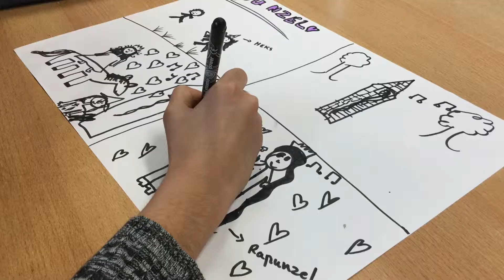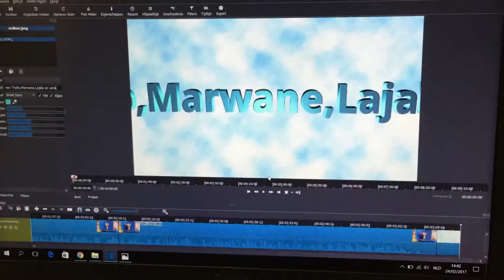The Diorama Project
Ondertiteling in Nederlands en Engels aanwezig!

Tijdens de voorbije maanden hebben de kinderen van het vijfde leerjaar van basisschool Het Eiland en basisschool De Boomhut in Gent hard gewerkt aan hun diorama's. Ze vertellen je hier hoe dat in zijn werk ging!

Het Diorama Project is een reeks van activiteiten waarbij de elektronica op een verhalende manier wordt gebruikt om aan STEAM onderwijs te doen. Tijdens dit grote project schrijven de kinderen in groepjes een verhaal, dat ze daarna opnemen. Ze knutselen hierbij het decor van hun minitheater en programmeren de elektronica blokken zodat alles kan draaien.

Wil je het project ook in jouw klas organiseren? Neem contact op via sanne[at]thedioramaproject.com !
Het Diorama Project startte als een master thesis van Sanne Cools in de opleiding 'Industriële Wetenschappen: Industrieel Ontwerpen' aan de UGent, in samenwerking met Microduino. Momenteel wordt het georganiseerd door vzw De Creatieve STEM.

Met dank aan de geweldige kinderen en juffen van Het Eiland en De Boomhut!